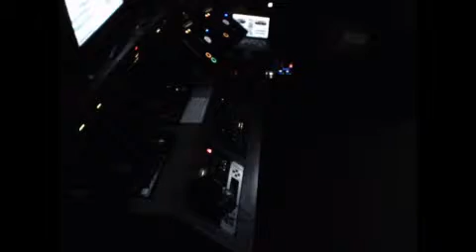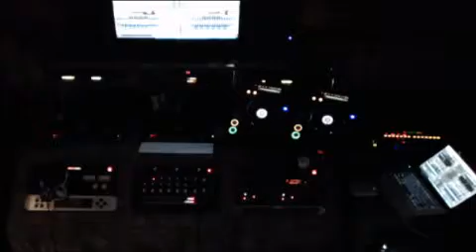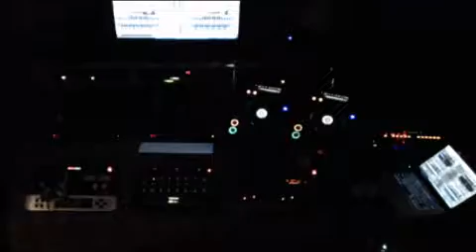Soulful Sights and Sounds with DJ SWEET~ALL FOR THE LOVE OF MUSIC